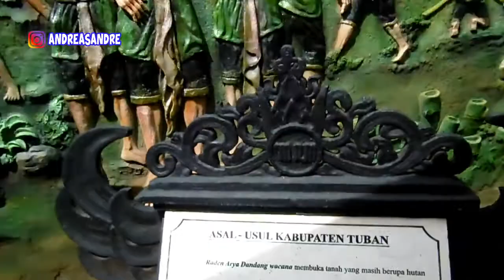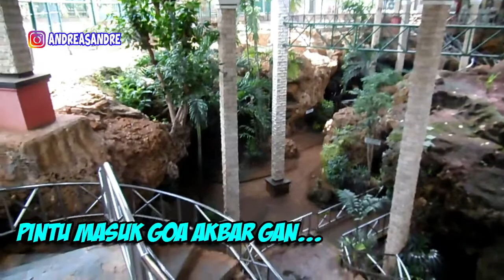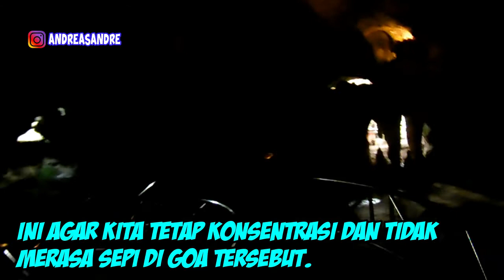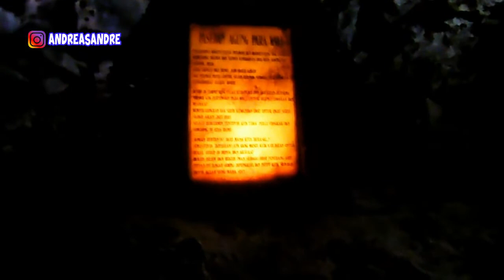mencari udara segar di goa akbar tuban ada penampakan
mencari udara segar di goa akbar tuban ada penampakan. ini adalah pengalaman mengunjungi goa akbar di tuban. sudah pernah ke sana belum?